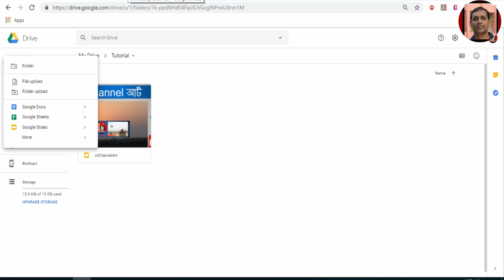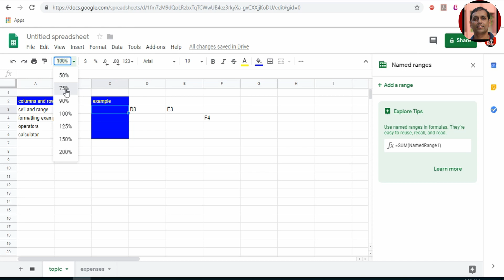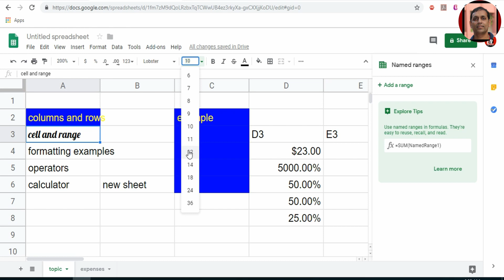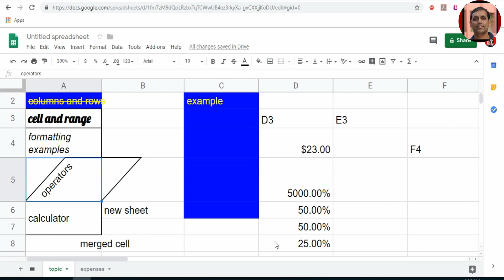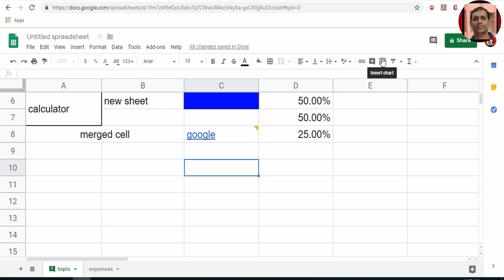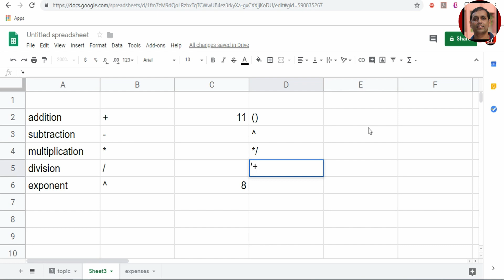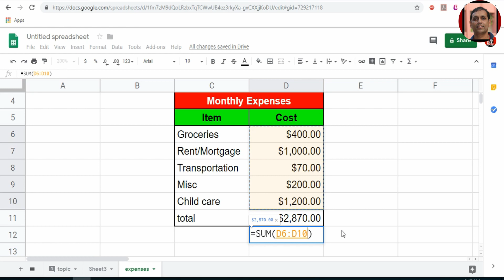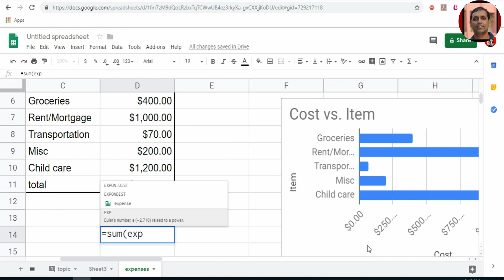গুগল শীট টিউটোরিয়াল পার্ট ০১ - সেল এবং রেঞ্জ | Google Sheets - Cell and Range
I have at least 41 videos on Excel there. The link for the first is below:

আমি দেখিয়েছি
১। সেল এবং রেঞ্জ
২। বিভিন্ন ফরম্যাট করা
৩। সাধারণ যোগ, বিয়োগ, গুন, ভাগ…
৪। চার্ট তৈরি করা
ইত্যাদি